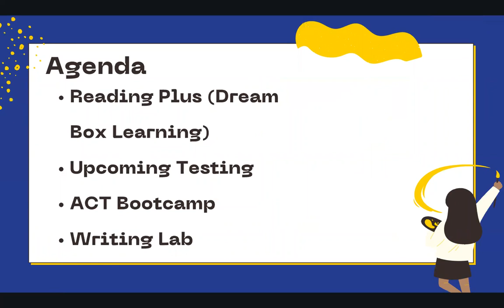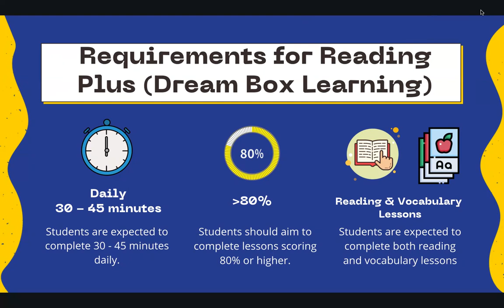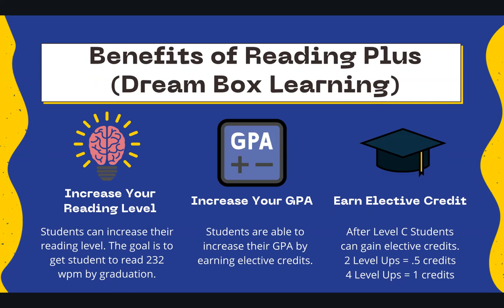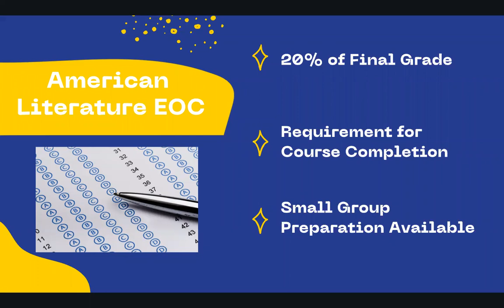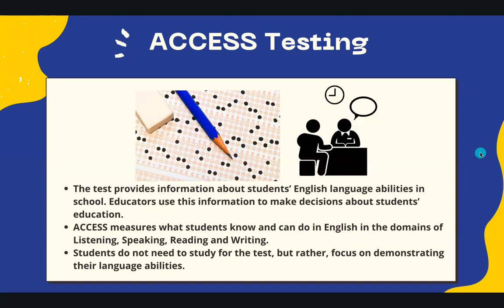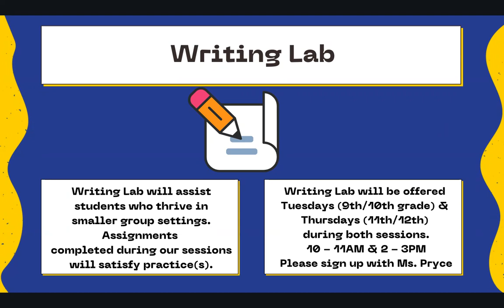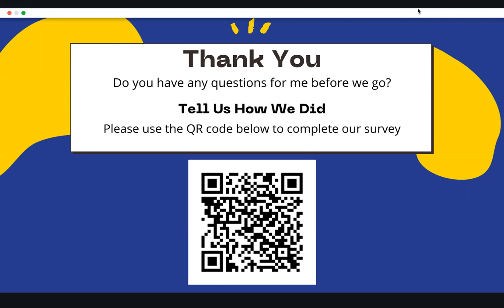Title I ELA Meeting PM Session